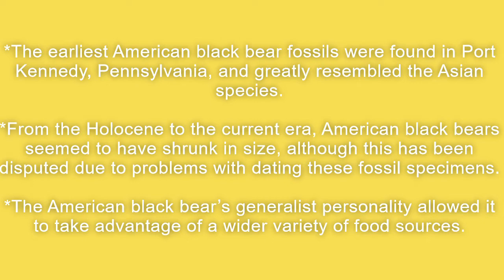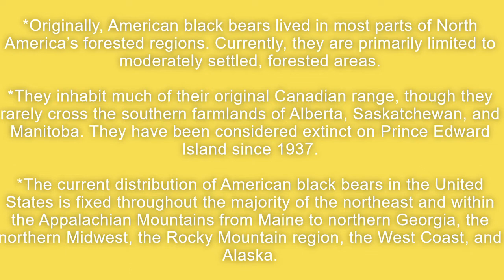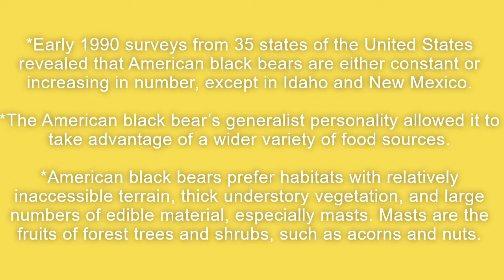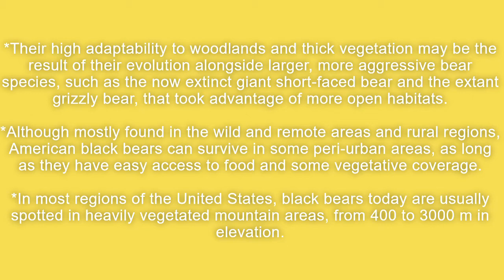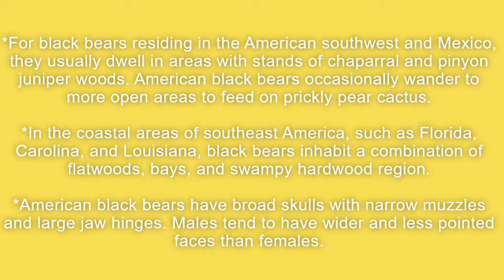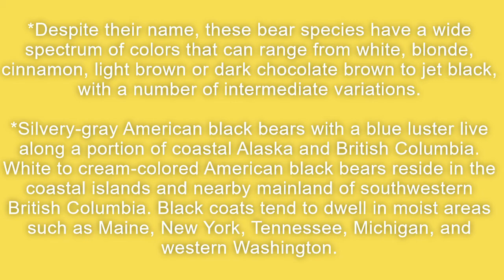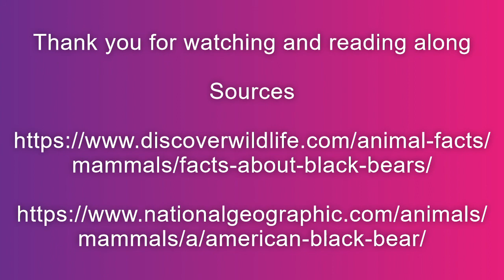Black Bear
This is a educational video about Black Bears